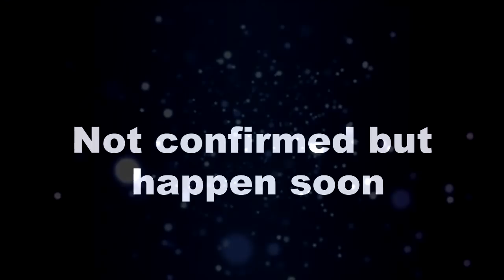ANUPAMA || “वनराज की बोलती होगी बंद" जब राखी करेगी अपने PLAN का पर्दाफाश